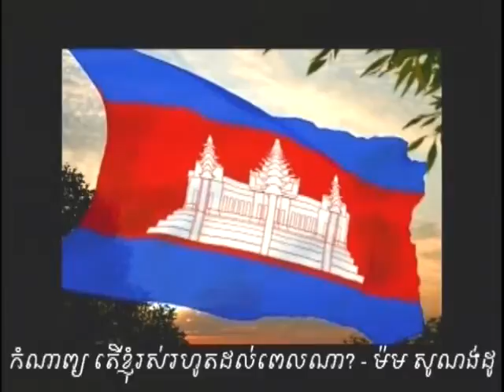VOKA Episode 91 Part 6